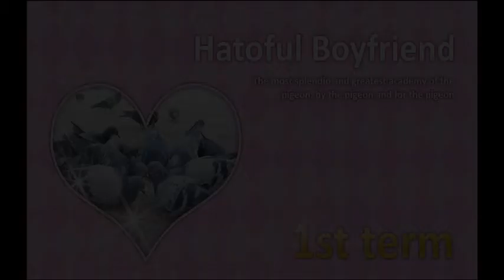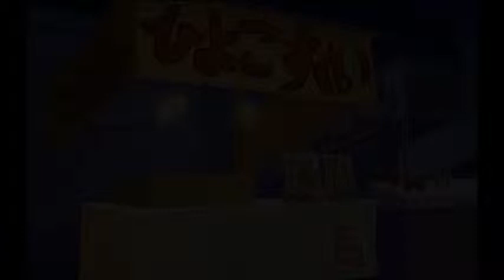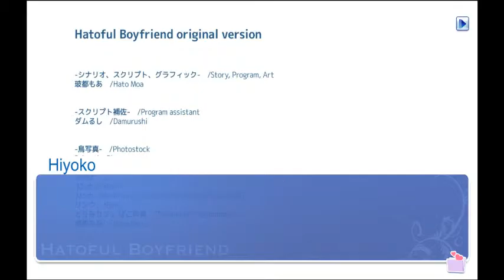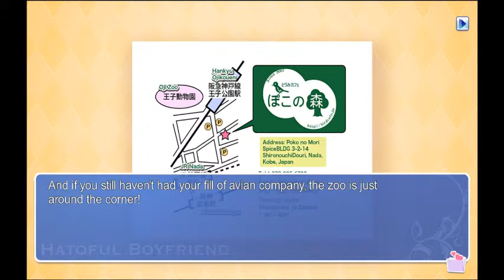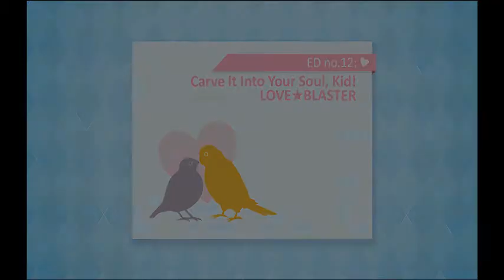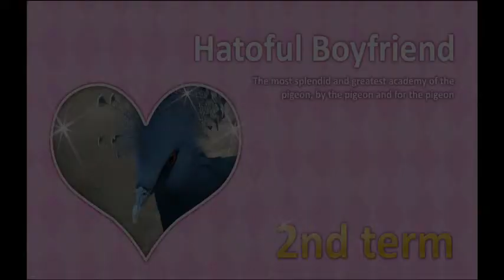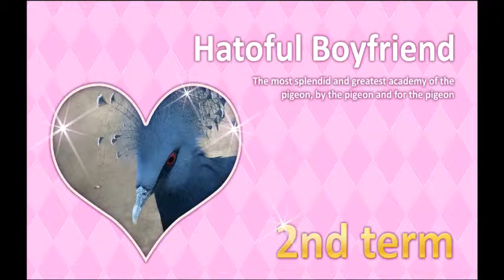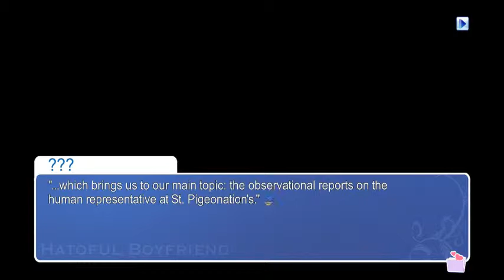[Kitty Plays]: Hatoful Boyfriend - Ending 12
Playthrough for Hatoful Boyfriend - Ending 12 - Carve it into your soul, kid! LOVE BLASTER!